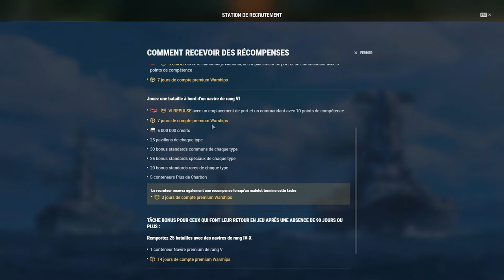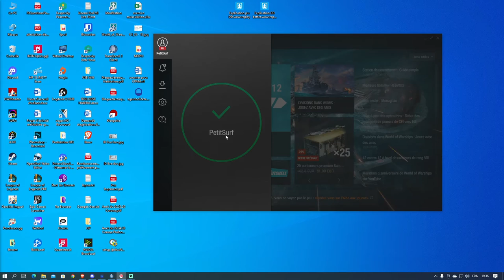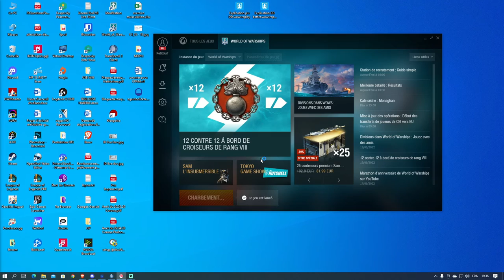Tuto Guide débutant : (1/2) Savoir jouer Le Destroyer. World of Warships FR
Equipements : 00:44
Capitaines : 12:58
Emplacement de port : 19:36
Bonus économique : 22:28
Parrainage : 27:05
💜Soutenir SurFeurs et ma chaine. Merci💜